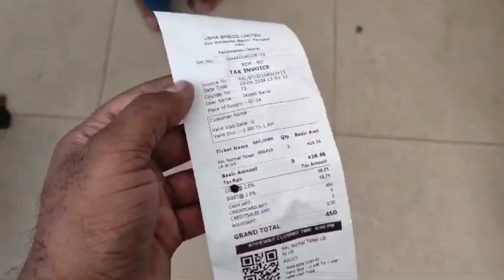Pavagadh Mahakali Temple | Pavagadh Temple 2024 | Pavagadh Mandir | Mahakali Temple in Pavagadh